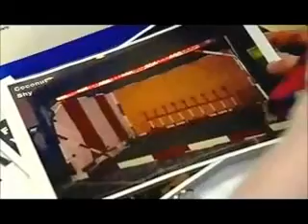Rupert Everett's Strange Appearance On The Apprentice.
Actor Rupert Everett seems unable to cope with people, cameras and responsibility on his [brief] appearance on the Comic Relief version of The Apprentice, before finally fleeing in the night. It couldn't have had anything to do with being stuck with Piers Morgan and Alastair Campbell, could it...?